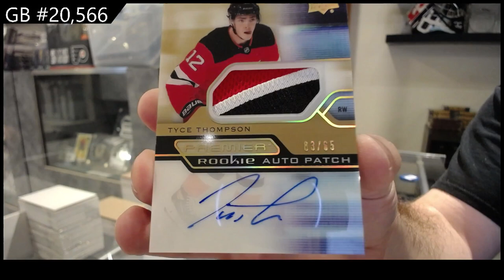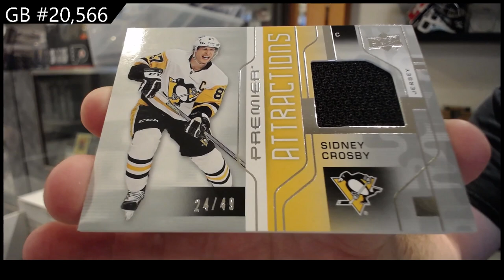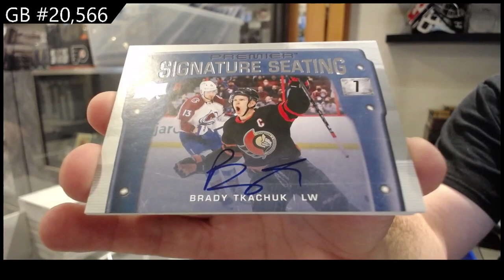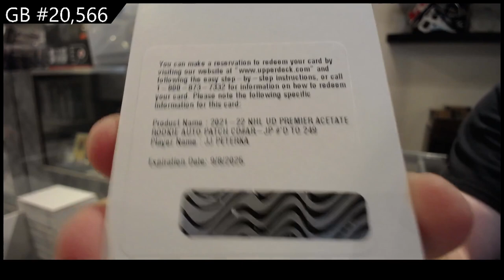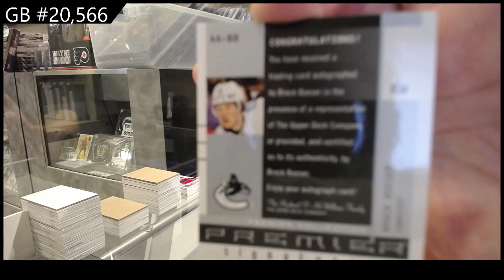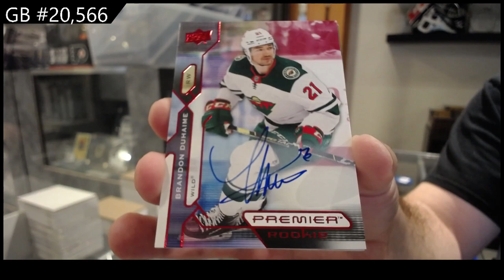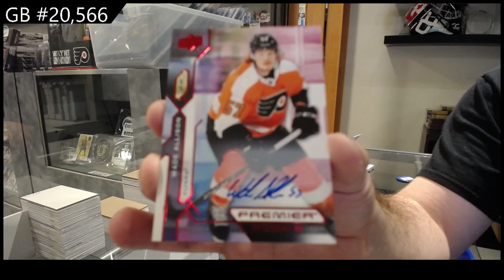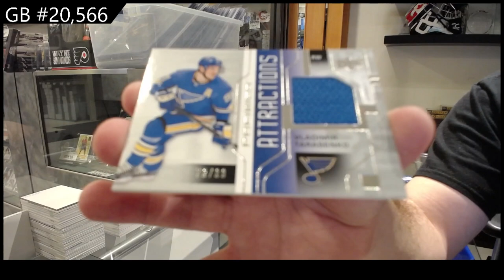2021-22 Upper Deck Premier Hockey 5 Box Break - C&C GB #20,566